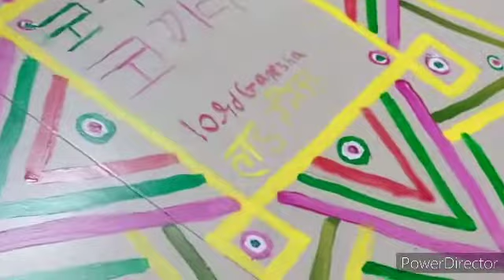Ganesh chaturthi vlog 🙏🏻🙏🏻💜💜💜💜vlog btssuga |Treena dutta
sorry for late post 😞